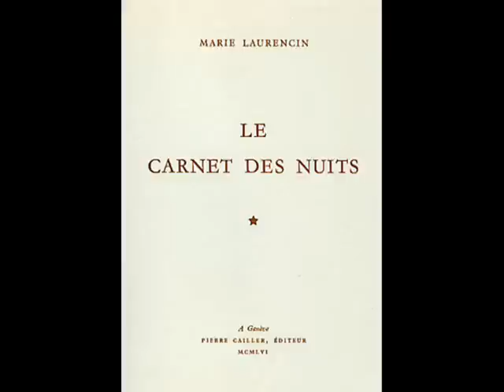Peintures de Marie Laurencin_0001.wmv Serge Prokofiev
Marie Laurencin (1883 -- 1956). Elle peint, grave, écrit et inspire peintres et poètes à une époque où la femme selon Octave Mirbeau "n'est pas un cerveau » juste « un sexe ». Amie de Picasso au moment du Bateau-lavoir, celui-ci lui présente Guillaume Appolinaire, son premier admirateur, lequel dira : « Elle a fait de la peinture au féminin un art majeur. On ne trouve pas de mots pour définir la grâce toute française de Mademoiselle Marie Laurencin, sa personnalité vibre d'allégresse ». Leur liaison durera jusqu'en 1912. Néanmoins ils resteront amis jusqu'à la mort du poète. Elle fut chère à Georges Braque ainsi qu'à Jean Cocteau. Elle sera la première femme-peintre de son époque à connaître le succès avant 1914. Son œuvre est considérable, d'une grande douceur avec des couleurs raffinées et toujours tendres qui magnifient la beauté intemporelle des figures féminines. Elle réalisera également les décors et costumes de ballets : « Les Biches » « Paul et Virginie » « Orphée et Eurydice » ainsi que le « Déjeuner sur l'herbe ». A ses débuts, on la surnomma la « Dame du cubisme ». Le Musée Marie Laurencin a son siège à Tokyo.
Musique : Serge Prokofiev Concerto pour violon et orchestre n° 1 en Ré Majeur, opus 19 --violon : Nathan Milstein -- Saint Louis Symphony Orchestra